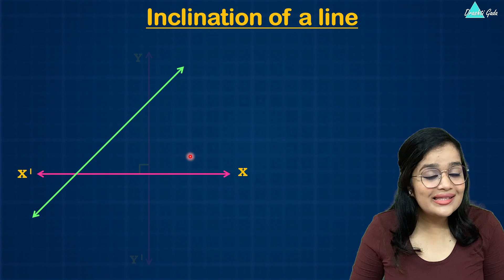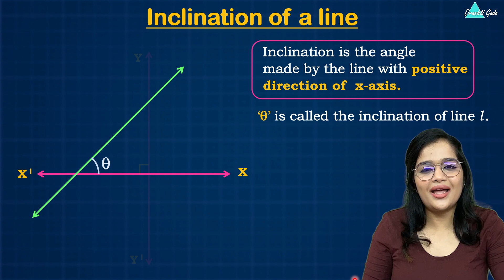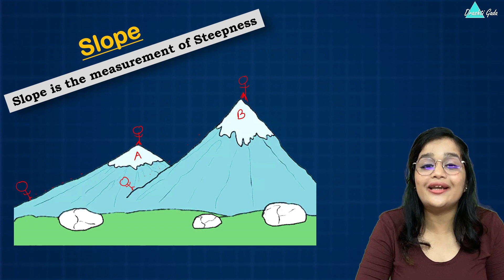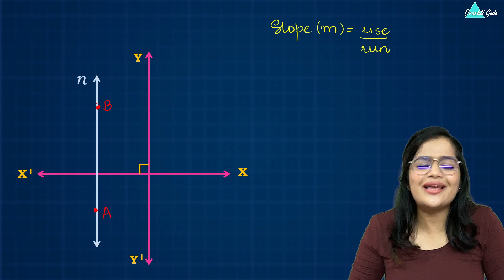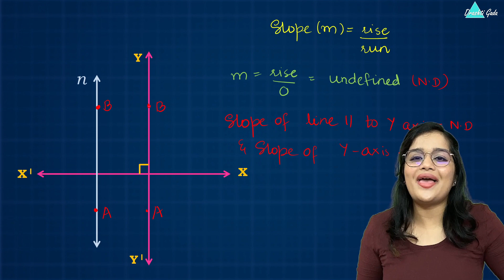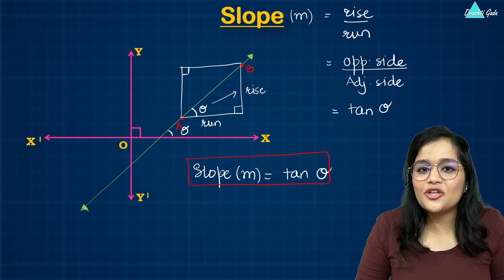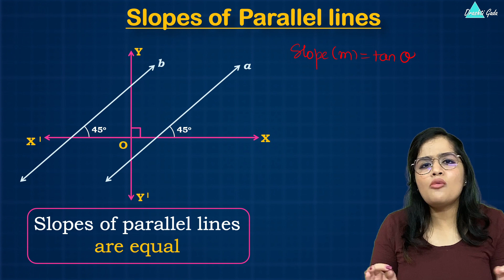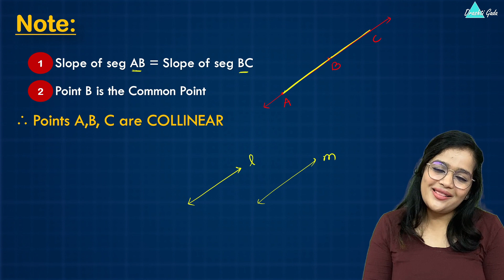Everything about SLOPE of a line | Co-ordinate Geometry, lect 5 | SSC Class 10 | Geometry Chapter 5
Hello guys!!
Today, we will discuss everything about SLOPE of a line
00:00 - Introduction
01:05 - Inclination of a line
03:26 - What is SLOPE of a line?
06:57 - Formulae to find slope
15:41 - Slope of two parallel lines
16:41 - How to determine whether the given three points are collinear